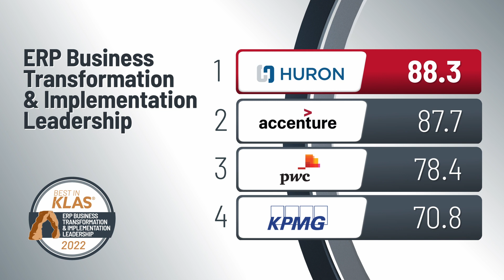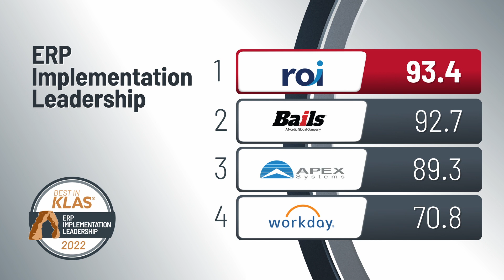BIK Series ERP Business Transformation & Implementation Leadership